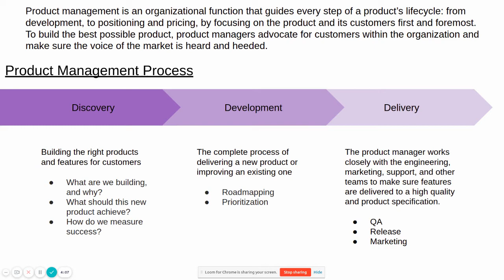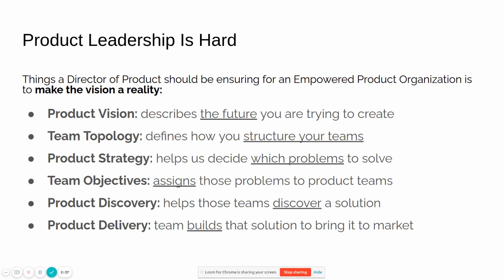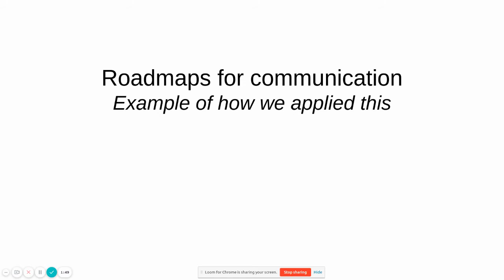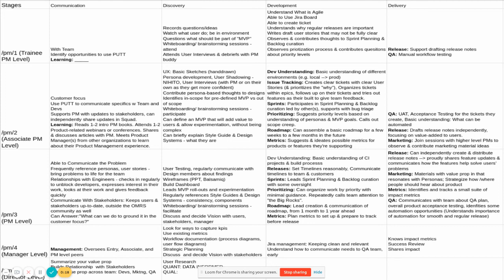Product Management Explained